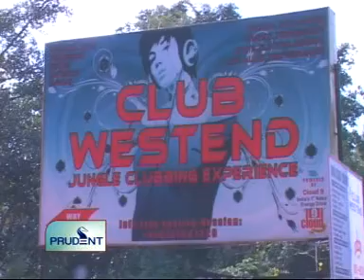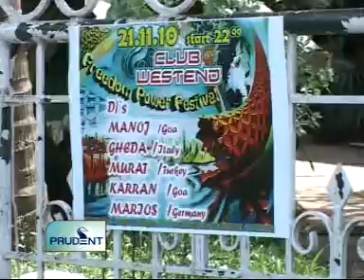Goa News Prudent Media November 19th 2010 seg 2